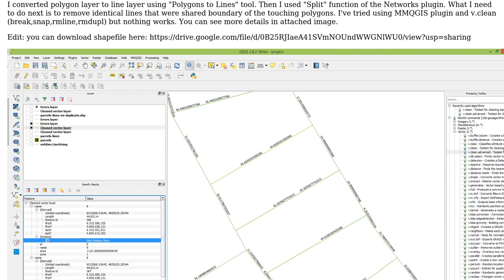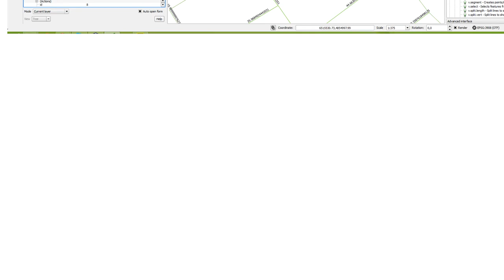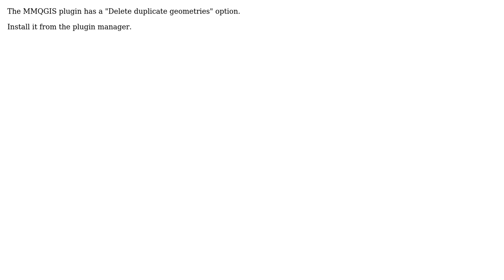GIS: How to remove identical lines from layer in QGIS? (3 Solutions!!)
GIS: How to remove identical lines from layer in QGIS?

With thanks & praise to God, and with thanks to the many people who have made this project possible! | Content (except music & images) licensed under CC BY-SA | Music | Images & others | With thanks to user Zoran Petrovic user romainbh user Joseph and the Stack Exchange Network Trademarks are property of their respective owners. You are responsible for your own actions.